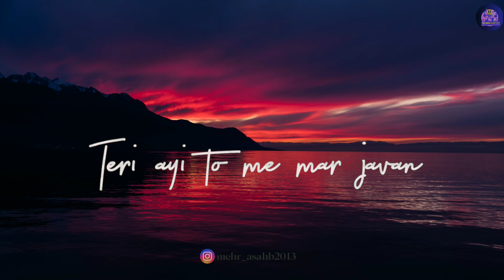mashup songs for status